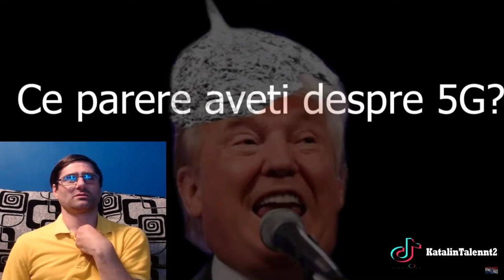Katalin Taleent reactioneaza la Alexandru Pargaru #2